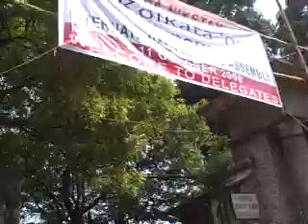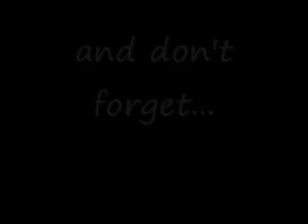Kolkata Street Life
These are a few of the sights you would see if you could walk around Kolkata with us...